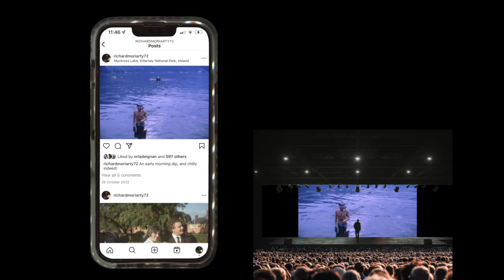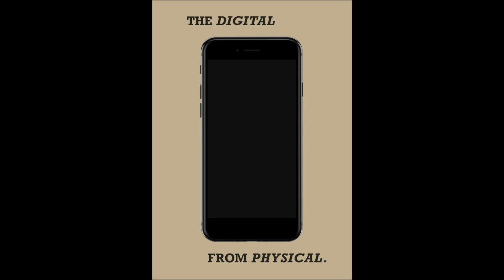The Physical to Digital (Photo Book Video)